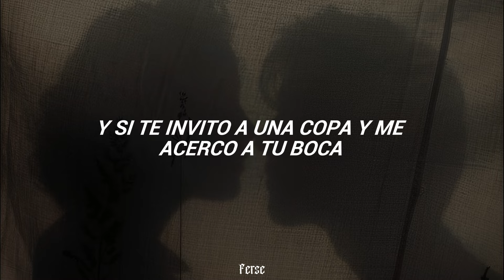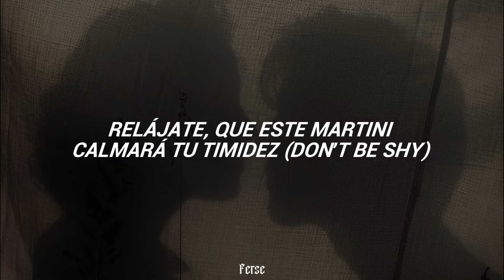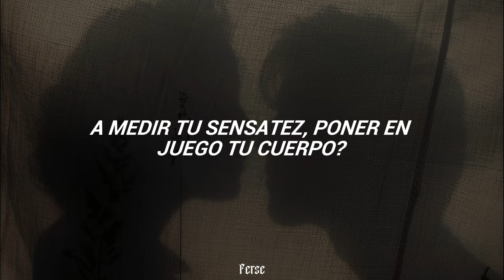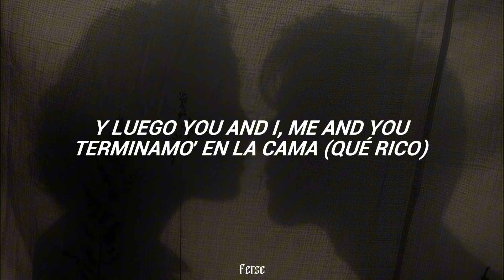Romeo Santos - Propuesta Indecente (Letra)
❥ Canción: Romeo Santos - Propuesta Indecente (Letra)

aquí la letra para que cantes a todo pulmón:

[Intro]
Hola, me llaman Romeo
Es un placer conocerla

[Verso 1]
Qué bien te ves
Te adelanto, no me importa quién sea él
Dígame usted
Si ha hecho algo travieso alguna vez

[Pre-Coro]
Una aventura es más divertida si huele a peligro

[Coro]
Si te invito a una copa y me acerco a tu boca
Si te robo un besito, a ver, ¿te enojas conmigo?
¿Qué dirías si esta noche te seduzco en mi coche?
Que se empañen los vidrios y la regla es que goces
Si te falto el respeto y luego culpo al alcohol
Si levanto tu falda, ¿me darías el derecho a medir tu sensatez?
Poner en juego tu cuerpo
¿Sí te parece prudente esta propuesta indecente?

[Verso 2]
A ver, a ver
Permíteme apreciar tu desnudez (Take it off)
Relájate
Que este martini calmará tu timidez (Don't be shy)

[Pre-Coro]
Y una aventura es más divertida si huele a peligro

[Interludio]
I'm back (Back, back)
It feels good to be king
Gostoso
Hey, listen, I know what you like

[Puente]
How 'bout if you and I, me and you, bailamos bachata?
¿Y luego you and I, me and you, terminamo' en la cama? (Qué rico)
How 'bout if you and I, me and you, bailamos bachata? (Ay, bailamos bachata)
¿Y luego you and I, me and you, terminamo' en la cama? (Terminamos en la cama)
How 'bout if you and I (You and I)
You and I (You and I)
Me and you (I'm a bad boy)

[Outro]
Ay, chichí
Llora, guitarra, llora